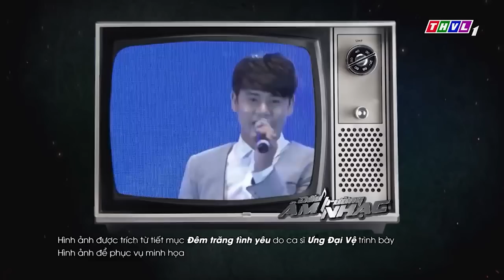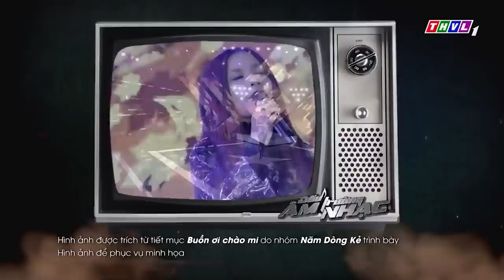ĐẤU TRƯỜNG ÂM NHẠC| Chuyện tình vợ chồng NGỌC LAN - THANH BÌNH trong quá khứ làm khán giả tiếc nuối